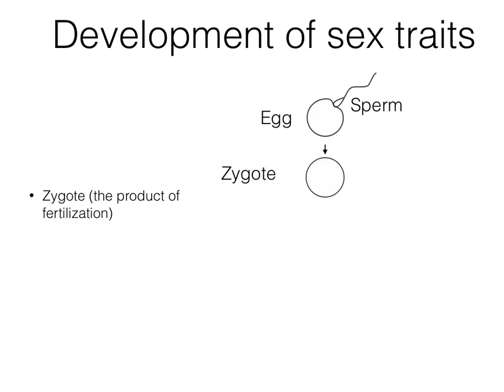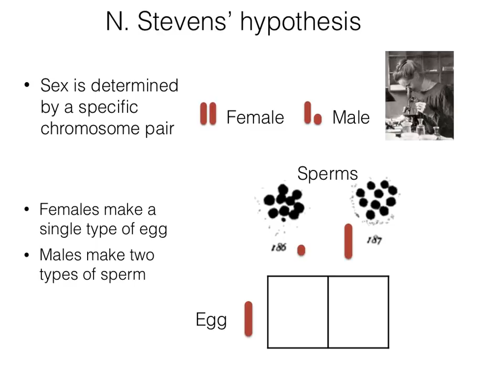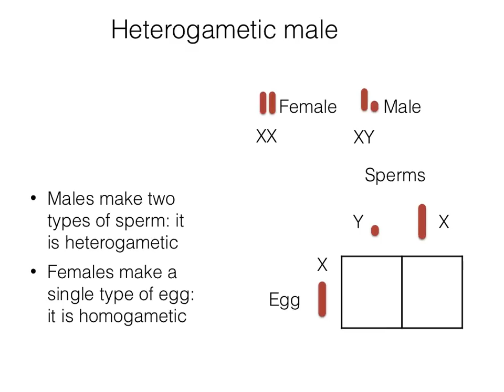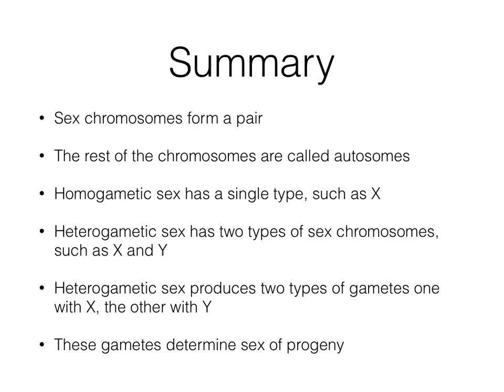The discovery of sex chromosomes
This video describes the discovery of sex chromosomes, how they pair and segregate producing two different types of gametes: those that make boys and those that make girls.